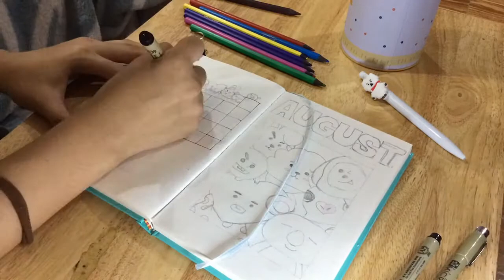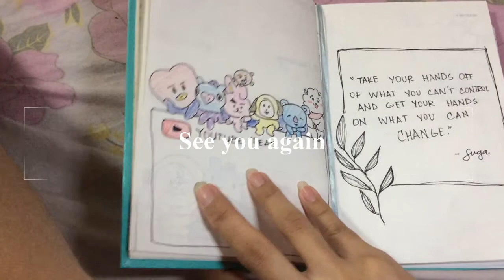Plan with Me August BT21 Inspired Journal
Arigato! ♡

I decided to choose this theme bt21 characters because I've been watching them for a week Idunno why? , I really hope this video could bring some joy to you! ♡